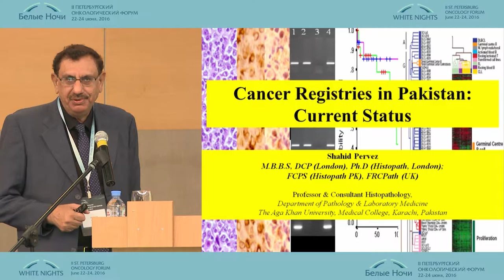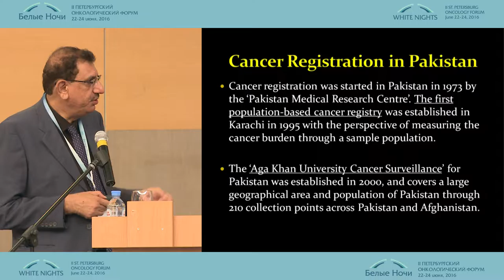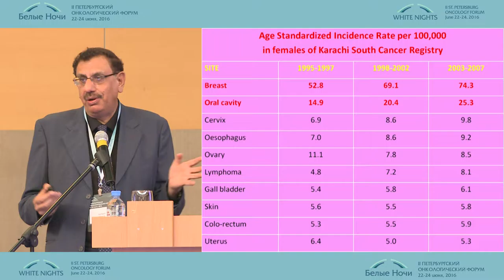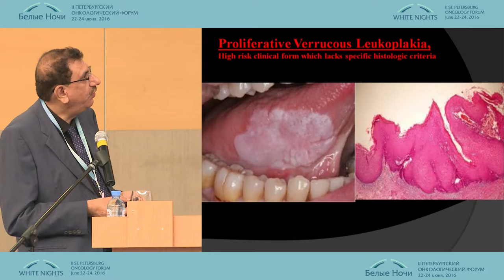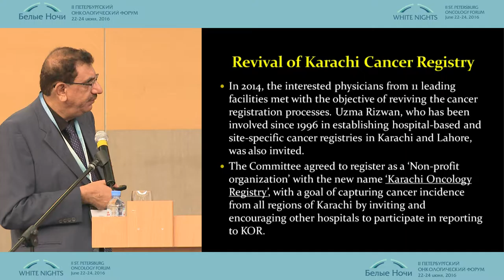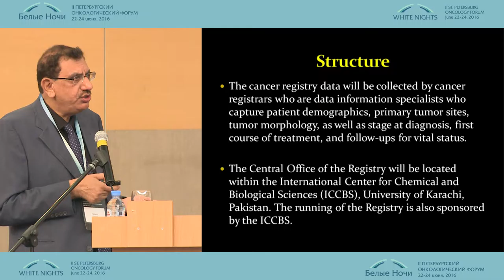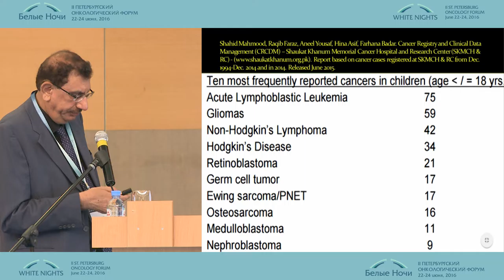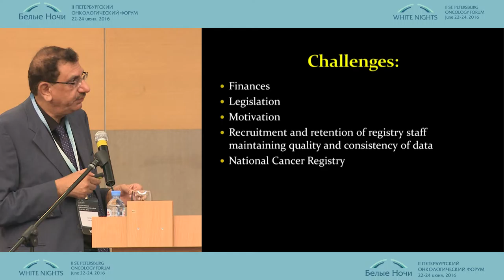Текущее состояние раковых регистров в Пакистане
Шахид Первез/Пакистан